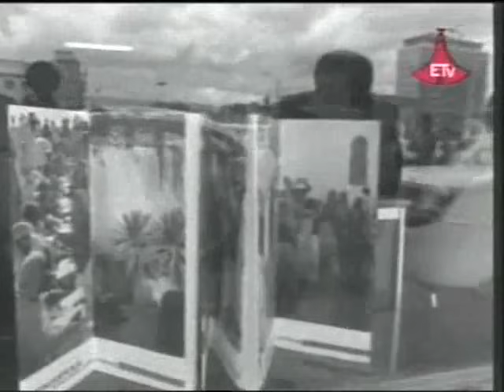ethiopia music 2013 Tilahun Gessesse - Felege Asfelege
ethiopia music Tilahun Gesse

sse   Felege Asfelege  dj ge2

ethiopia music
ethiopia music 2013
ethiopian music 2013
ethiopia old  music
ethiopia   song 2013
addis abeba
best ethiopia music